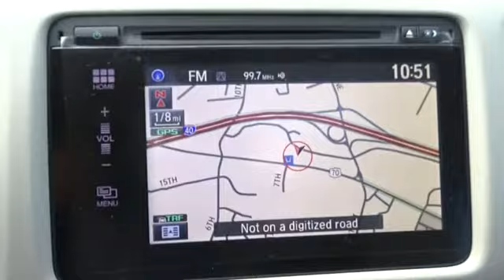2018 Honda HR-V Hickory, Morganton, Huntersville, Statesville, Gastonia, NC 31068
2018 Honda HR-V
2018 Honda HR-V EX-L Navi 2WD CVT - Stock#: 31068 - VIN#: 3CZRU5H73JM705216

945 Us Highway 70 SE

Heated Leather Seats, Sunroof, NAV, Back-Up Camera, Alloy Wheels. Lunar Silver Metallic exterior and Gray interior, EX-L Navi trim. EPA 34 MPG Hwy/28 MPG City! Warranty 5 yrs/60k Miles - Drivetrain Warranty; CLICK ME! KEY FEATURES INCLUDE: Leather Seats, Navigation, Sunroof, Heated Driver Seat, Back-Up Camera Rear Spoiler, MP3 Player, Privacy Glass, Keyless Entry, Child Safety Locks. Honda EX-L Navi with Lunar Silver Metallic exterior and Gray interior features a 4 Cylinder Engine with 141 HP at 6500 RPM*. EXPERTS ARE SAYING: The steering has a pleasant and natural feel to it. It relays enough information about what the front tires are doing to give you confidence as you drive around turns. It's also an easy car with which to navigate a tight parking lot. -Edmunds.com. Great Gas Mileage: 34 MPG Hwy. WHY BUY FROM US: Our goal is to offer customers a World Class Experience in Automotive Sales and Service. We provide everyone with all the time and information they need to make an informed decision regarding their vehicle. The friendly staff at Hendrick Honda Hickory would like to invite you to browse our website or visit us in person at 945 Hwy 70 SE in Hickory, NC 28602. Horsepower calculations based on trim engine configuration. Fuel economy calculations based on original manufacturer data for trim engine configuration. Please confirm the accuracy of the included equipment by calling us prior to purchase.